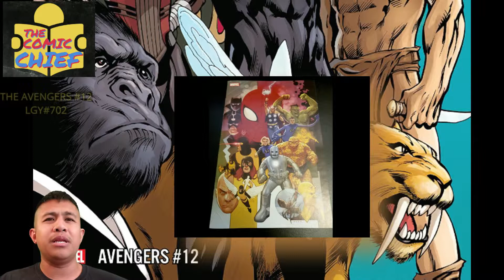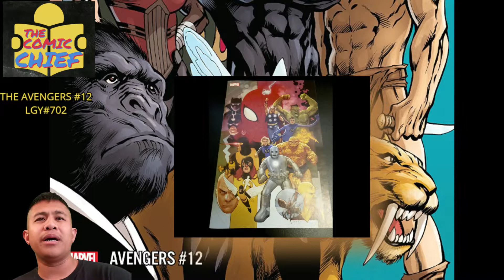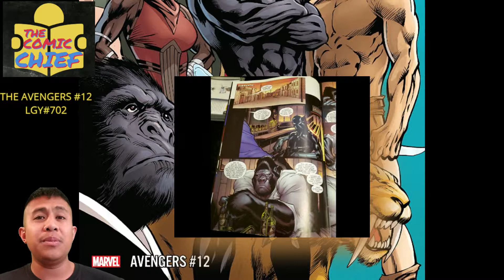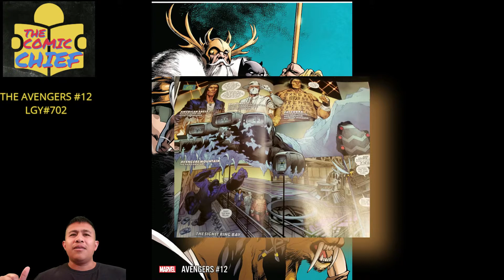Episode 13: Marvel Comics Jason Aaron's Avengers #12 LGY #702 Review Rant Recap